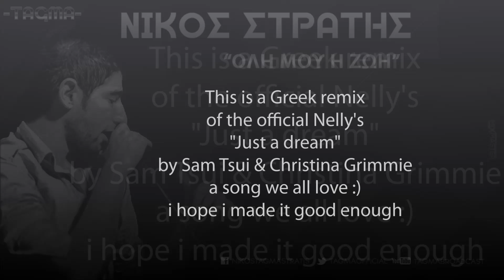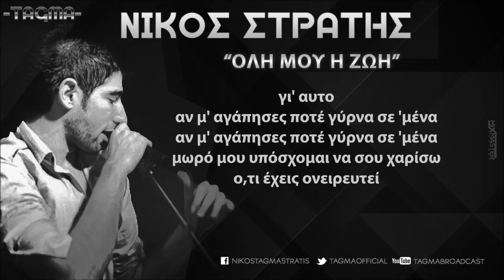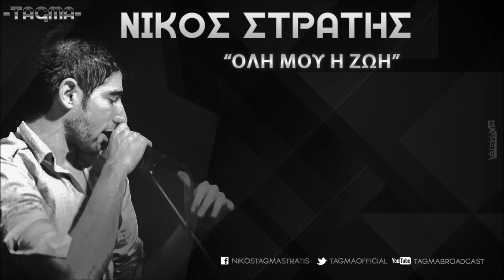Νίκος Στρατής - Όλη μου η ζωή (Just a Dream Remix)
Καλλιτέχνης: Νίκος "Tagma" Στρατής
Instrumental: "Just A Dream" by Nelly - Sam Tsui & Christina Grimmie
Μίξη/Μάστερ: Chris Zantioti
Η ηχογράφηση έγινε: Tagma Haus | Private Studios

"Η αγάπη μπορεί να σε πετάξει στα σύννεφα.. ή στο πάτωμα..."

Lyrics:

Και σκεφτόμουν εμάς, αυτή τη στιγμή
στεκόμουν εκεί, φώναζα 'μη'
ήταν όλα ψέμα, είχες πει θα είσαι εκεί

Έφυγες πια, μ' άφησες μόνο
γύρνα ξανά, χωρίς εσένα παγώνω
τώρα πια το ξέρω, ήσουν όλη μου η ζωή

Ήσουν στην ζωή μου ο μεγάλος έρωτάς μου
ήσουν η μοναδική της άδειας αγκαλιάς μου
μωρό μου με καμία δεν σ' αλλάζω
τώρα ξαφνικά όμως έπαψα να σ' αγκαλιάζω
στα χείλη σου άλλα φιλιά με κάνουνε κομμάτια
θέλω πάλι τα γλυκά σου μάτια
το πρόσωπό το χαμόγελό σου
να μείνω πάντα δίπλα σου ο άντρας ο δικός σου

Γλυκιά μου καρδιά
μη φεύγεις μακριά
δε ξέρω αν μπορώ
στο κρεβάτι κάθε μέρα μόνος να ξυπνώ

Όπου το βλέμμα μου αντικρίζει την μορφή σου θα κοιτώ
μέχρι να την πλησιάσω και να απογοητευτώ
τότε χάνω το μυαλό μου με τα μάτια μου υγρά
και φωνάζω γύρνα πίσω στην δική μου αγκαλιά
γιατί πέταξες τον έρωτά μου σαν μαύρη πέτρα
τις στιγμές που περάσαμε κάτσε και μέτρα
όμως έφυγες απλά...
όσα σου πρόσφερα δεν ήταν αρκετά?
έχω αισθήματα μην με τυραννάς
παίρνω τηλέφωνο όμως δεν απαντάς
προχώρησες μου λες να προχωρήσω και εγώ
μα δεν μπορώ...

Αν μ' αγάπησες ποτέ γύρνα σε 'μένα
μωρό μου υπόσχομαι να σου χαρίσω ο,τι έχεις ονειρευτεί